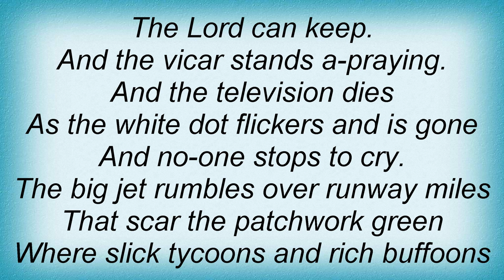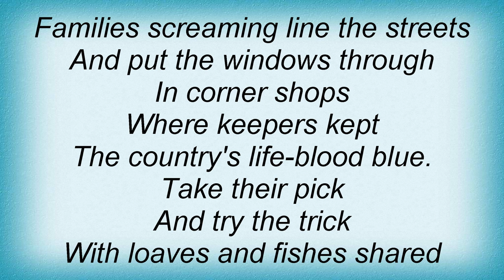Jethro Tull - Dark Ages Lyrics